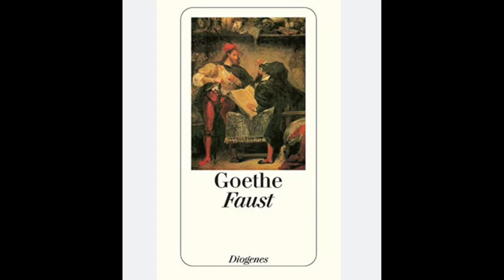Kurz mal erklärt: "Faust" von Johann Wolfgang von Goethe in 2 Minuten (Buchvorstellung)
Die Ereignisse des Buchs "Faust I & II" kurz rekapituliert. Für alle, die es interessiert, und/oder mitreden wollen.
HIER gibt's das Buch

Bilderrechte an den Covern liegen bei den Verlagen. Weitere Bilder sind AI-generiert.